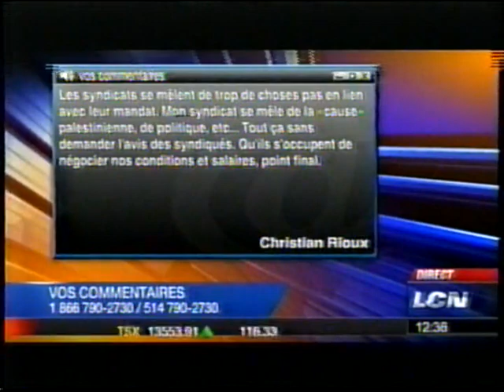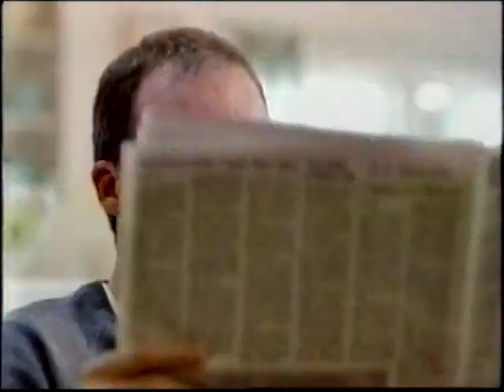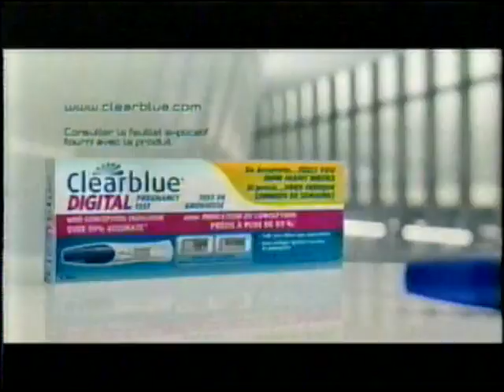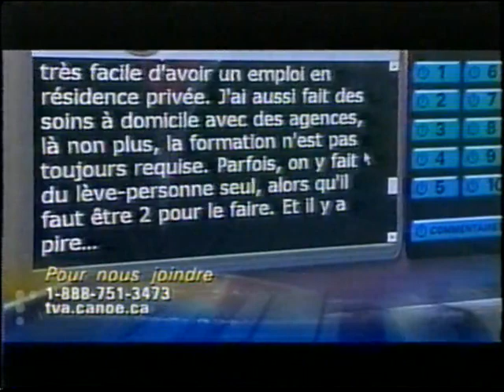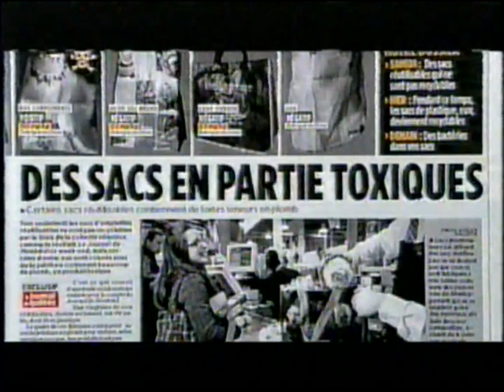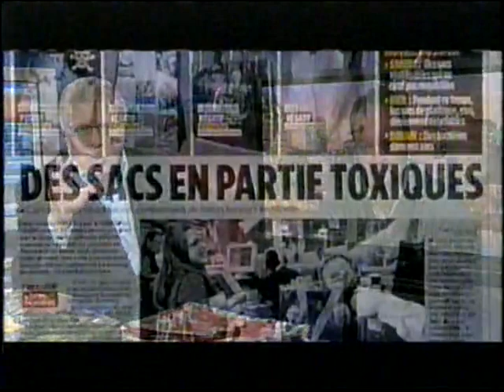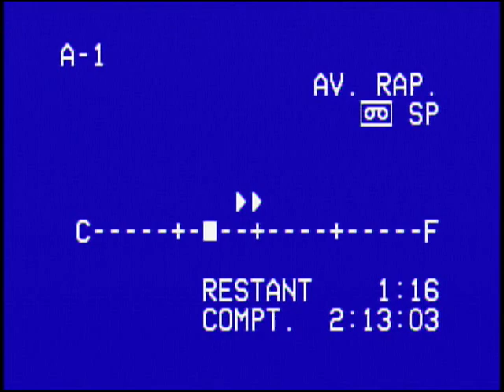Varié 1113 Lundi 31 janvier 2011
0:00:00 LCN Franchement Martineau
0:06:48 TVA En direct.com
0:33:06 TVA Nouvelles
0:38:36 Musimax Sonia Benezra Louis Morisette